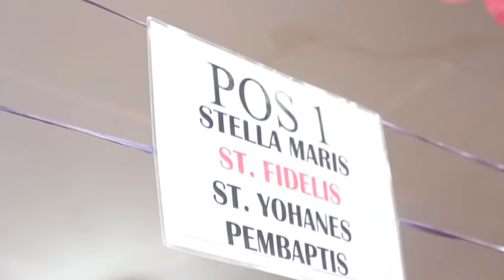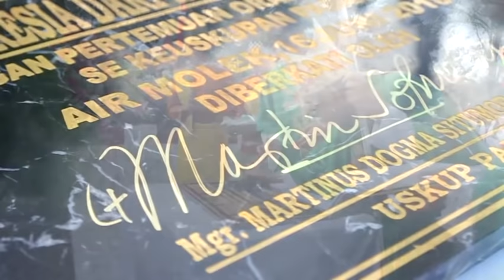DYD kEUSKUPAN PADANG Air Molek 2018 bagian 2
Kedatangan dari tempat live in, misa yang dipimpin oleh Mgr. Martinus Dogma Situmorang OFM Cap, bakti sosial di sekitar air Molek dalam rangka membentuk OMK yang peduli lingkungan.